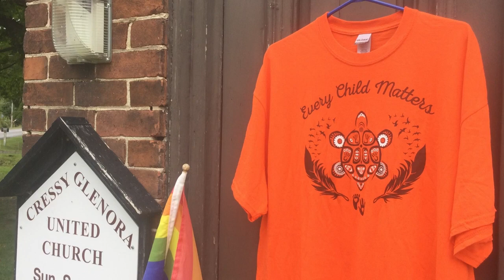Moderator Carmen's 2024 Orange Shirt Day (National TRC Day) Message (English)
Moderator Carmen Lansdowne urges us to commemorate the National Day for Truth and Reconciliation, also known as Orange Shirt Day, on September 30. This is a day to reflect, pray, learn, and to honour survivors, their families, and the communities affected by Indian Residential Schools and those who operated them. For non-Indigenous Christians in particular, this is a time to reflect on their role in colonialism and the ongoing responsibility to make reparations.

One way that we can show Indigenous children that they matter is by investing in the Waase-Aabin program, which awards scholarships to post-secondary Indigenous students, age 18-29, who demonstrate economic need and academic excellence.

On September 30, and every day, we must remember that every child matters.